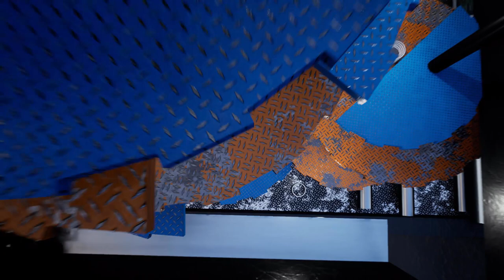Individual Project2-22-23-TrappedInFilm Trailer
After a year of study in BTSAG, the second year students create a video game (walking simulator) based on their independently written story by trying to incorporate their artistic skills.